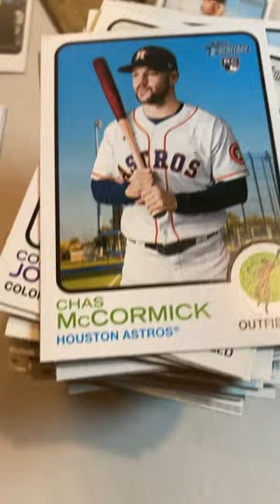2022 Topps Heritage Baseball RETAIL box from Fanatics Sale - Green Chrome RC Hit ⚾️ 😎 SHORT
It's time for some "retro" baseball card ripping! In this video, I open a brand new hobby box of 2022 Topps Heritage baseball cards. This box contains 24 packs, with 9 cards in each pack.  The classic 1973 Topps card design gives these modern cards an old-school look, making Heritage one of the most popular retro products each year.

What will I pull from this fresh box of baseball card nostalgia? Watch to find out!

"In this YouTube video, the YouTuber Karl opens a retail box of 2022 Topps Heritage Baseball cards. He expresses excitement about the various inserts, SP, SSP, and real one autographs that can be found in this product. He compares the on-card autographs in this box with the sticker autographs in other products, stating that the on-cart autographs are much better.

Karl shows the box cover, featuring players like Vlad Guerrero Jr., Aaron Judge, and Fernando Tatis Jr.

He uses doll scissors to open the box and introduces a rotating turntable to display the cards. He goes through the packs, noting that each pack contains 9 cards, but packs with special inserts may have fewer. He points out a rookie card of Dylan Carlson and shows some other cards without much excitement.  He mentions that these players are not valuable and flips through a few cards, including Jason Hayward and Matt Harvey, who was an MLB All-Star in 2013.

Throughout the video, Karl comments on the lack of value in the cards and expresses disappointment in the box. He showcases a few short prints and an upside-down card. He mentions some players and their achievements but admits not being familiar with all of them. Karl continues to go through the cards, highlighting an insert set called "Then and Now" and a Green Chrome rookie card numbered out of 273.

In the end, Karl shares his overall negative opinion about the box, stating that there is almost no value in it and advises viewers to stay away from it if they are looking for a quick flip. He also mentions that this box would require buying several cases to have a chance of making any money back, and then he holds two cases."